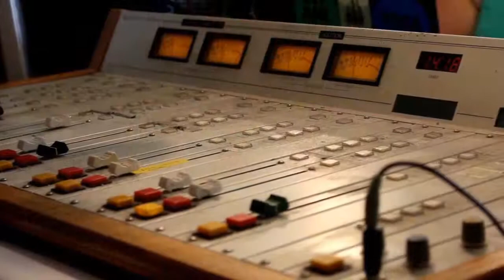S2 E27 Segment Interview Joe Lamp'l The Wisconsin Vegetable Gardener radio show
Replay of segment 3 of The Wisconsin Vegetable Gardener Radio Show from 9-1-18 on 860AM WNOV and W293cx 106.5 FM Milwaukee WI,
Topics: Joey and Holly talk with their guest Joe Lamp'l of
As one of the country’s most recognized and trusted personalities in gardening and green-living, that passion for living a greener life is evident to a nationwide audience who watches Joe Lampl in his current role as Creator, Executive Producer and Host of the multi-award-winning PBS series, Growing a Greener World. Hes also an author, blogger, and more!
1.You have success with raised bed gardening, why did you choose to grow in raised beds vs growing in the ground or other methods?
2.Most people are starting to wind down the gardens and people are concerned as to what they are putting in the beds, what is better in your opinion: aged cow manure, aged horse manure, or plant derived compost?
3.As we clean up our gardens for fall and get them ready for winter, what are some of the biggest mistakes and something you should not do when cleaning the garden up?
4.If someone wants to expand their garden or have recently bought a house and wants to get ready for their spring garden, what can they do now – raised beds or in the ground – to prepare for that?
5.How do we get a hold of you and find out more about you?